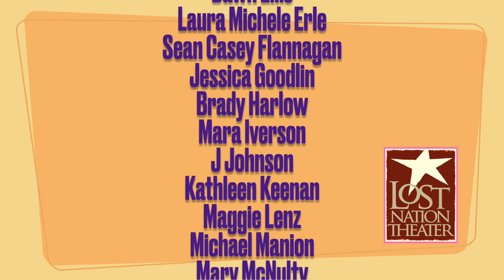Lost Nation Theater's April Fools Mirth Montage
Take a break from all your worries and delight in groan-inducing and laughter-inciting stories, puns, and plain ol' bad jokes told for your by some of your favorite Lost Nation Theater artists (and their puppets), LNT Board Members, students, and your fellow community members age 7-70!
And be sure to check out LNT's Just Announced 2022 Season! (That's no April Fools' Joke!)

The punsters include: Kim Allen Bent, Dawn Ellis, Laura Michele Erle, Sean Casey Flanagan, Jessica Goodlin, Brady Harlow, Mara Iverson, J Johnson, Kathleen Keenan, Maggie Lenz, Michael Manion, Mary McNulty, Ashley Nease, Selah Northrup, William Pelton, Anna Rock, Rodney the Puppet, Stoph Scheer, Katie Shultz, Tim Tavcar, Shanda Williams.

LNT Producing Director Kathleen Keenan who led this project dedicates it to her dad Charlie Keenan, who always loves a good joke and a bad pun!